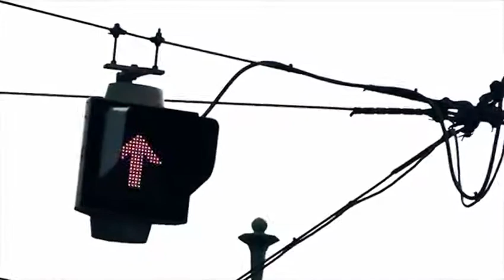Bern, Switzerland - 34sec. Video